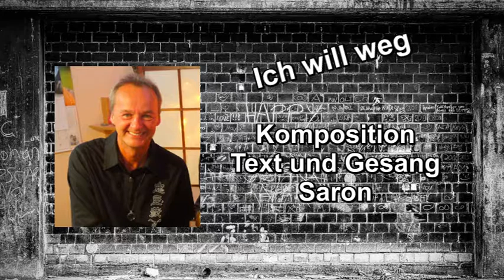Saron Komposition Text und Gesang Ich will weg